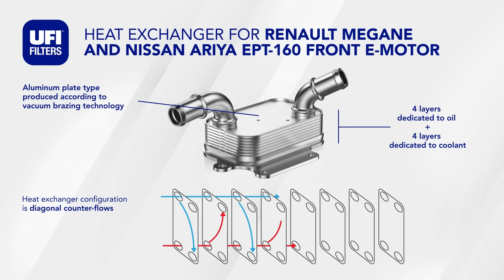UFI Filters heat exchangers equipped as OE for Renault and Nissan electric motors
The collaboration with Renault-Nissan-Mitsubishi Alliance represents a milestone for us: we are taking part in the history of electric mobility.
UFI Filters supplies as original equipment the heat exchanger for the new 160kW ePT-160 front-mounted electric motor in the new Renault Megane E-Tech and Nissan Ariya.
For the 4x4 version available on Nissan Ariya e-4ORCE 4WD, we also offer a second heat exchanger for the rear electric motor. 😉💪

Find out more in the dedicated video.